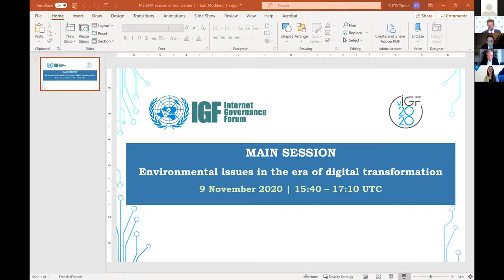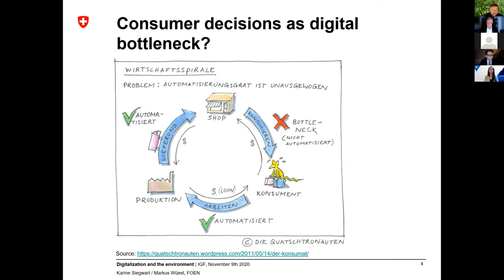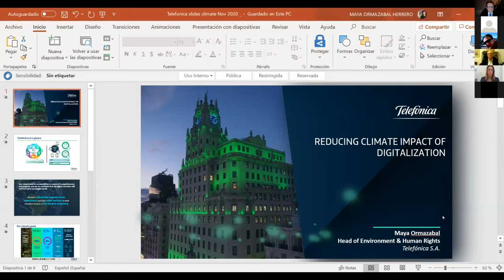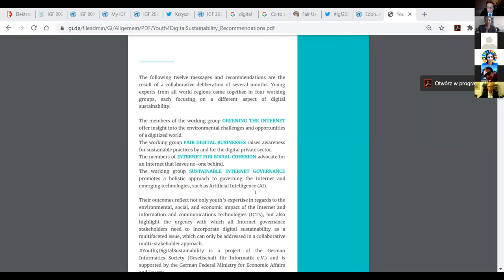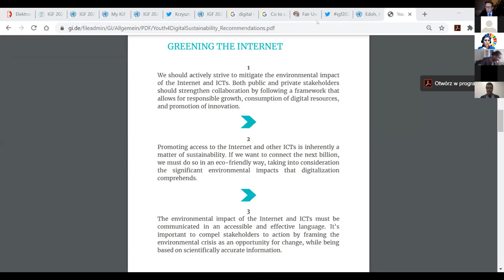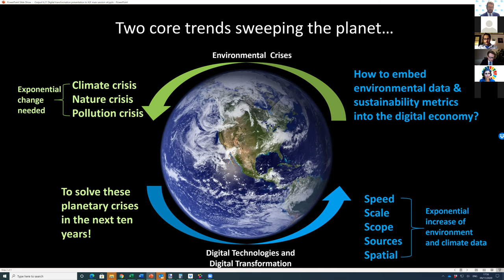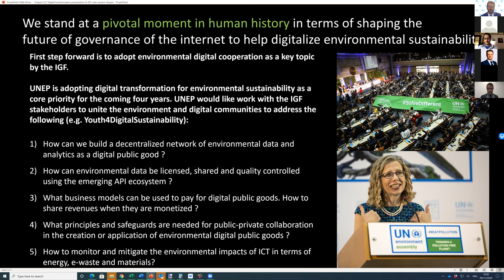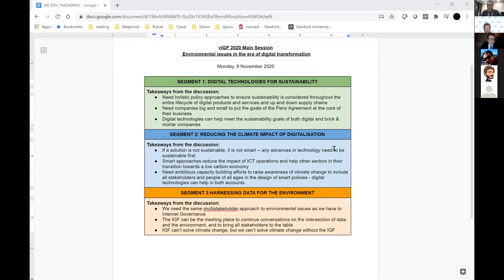IGF 2020 Main Session Environment Chinese